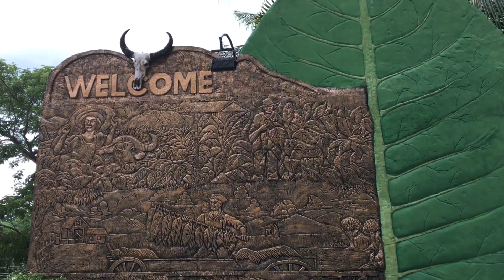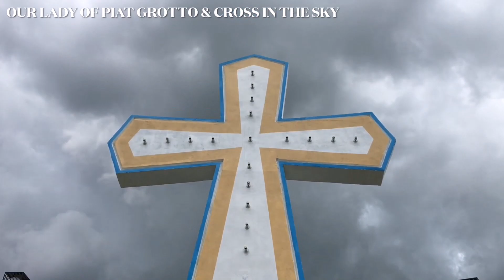PIAT INTEGRATED AGRI-TOURISM CENTER | Piat, Cagayan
The local government unit of Piat, Cagayan continue to invest resources in the development of the Piat Integrated Agri-Tourism (P.I.A.T.) Center, providing itself with another attraction for tourists, in addition to the Basilica Minore of Our Lady of Piat.

The P.I.A.T. Center features a zipline bike, the black water lagoon, the Our Lady of Piat grotto and the Cross in the Sky, among others.